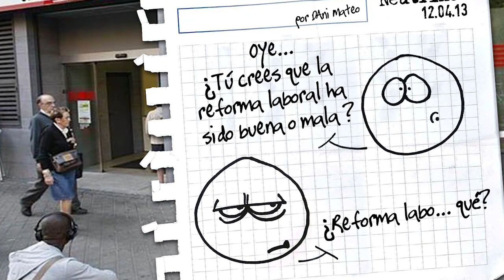Neutrinos, por Dani Mateo (8)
Dani Mateo comenta en su nuevo videoblog la reforma laboral aprobada por el PP